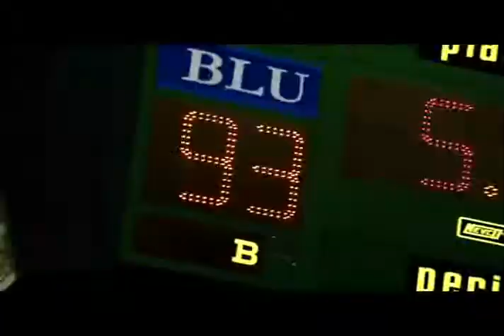BLUE AND WHITE [ SKYCABLE ]